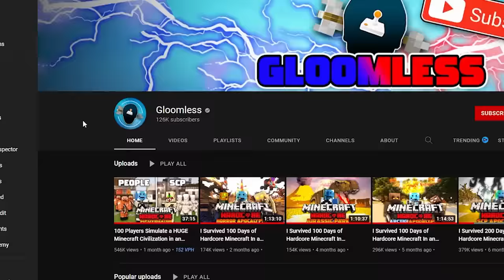100 Players Simulate a HUGE Minecraft Civilization in a Parasite Apocalypse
Join the Stoneworks Minecraft worldbuilding server by first joining the discord server
And then joining the Minecraft server using this Ip: play.stoneworks.gg

What if Civilizations formed in a Parasite Apocalypse inside Minecraft? Well in this Minecraft 100 Player Civilizations video, four teams are split up into four different islands with each of their own advantages and disadvantages. Also to add to the chaos that is already bound to unfold, Parasites were released into this Minecraft world, making it much more dangerous. Will these 100 players be able to create Civilizations and survive against these Parasites or die trying.

Minecraft: Minecraft is a sandbox video game developed by Mojang. The game was created by Markus "Notch" Persson in the Java programming language.

Snow Island: Has good loot, but fewer animals
Desert Island: Has more animals, but fewer trees
Plain's Island: Has more resources, but more parasites
Forest Island: Has more animals, but more mobs, and has dark places

If you are interested in funny gaming videos with hilarious edits I am the perfect channel for you.

00:00 - 100 Players Simulate a HUGE Minecraft Civilization in a Parasite Apocalypse
10:35 - Stoneworks World Building Server (Sponsor)
12:25 - 100 Players Simulate a HUGE Minecraft Civilization in a Parasite Apocalypse

Video includes:
minecraft civilization
100 player minecraft civilization
minecraft civilization experiment
100 players simulate
civilization in minecraft
parasite apocalypse